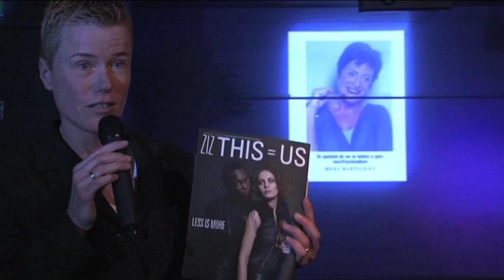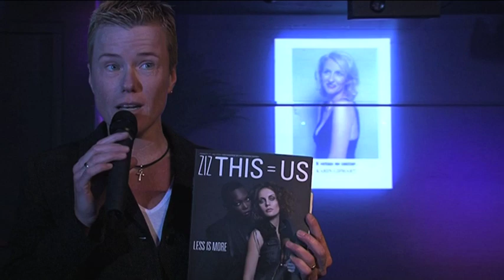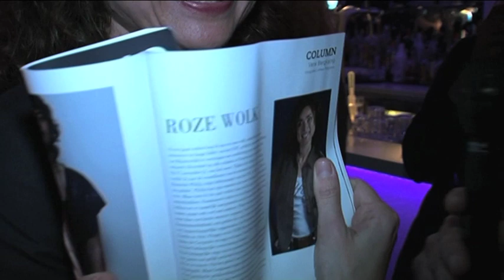Mike Starink bij de lancering van Z|Z This = Us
Mike Starink was voor het tv programma 'Margreet Dolman begrijpt 't 't' bij de lancering van Z|Z This = Us.

Drie jaar geleden werd voormalig Playboy en Avant Garde redacteur Franc Craanen pardoes hoofdredacteur van lesbisch magazine Zij aan Zij. Na enige commotie in de lesbische wereld verraste Craanen als hoofdredacteur voor-en tegenstander in 2009 met een volledige restyling.

Zij aan Zij transformeerde van blaadje naar een volwaardig glossy magazine. En met succes, want Zij aan Zij staat thans garant voor 45.000 lezeressen per editie.

Mike sprak met:

Franc Craanen
Vera Bergkamp (Voorzitter COC Nederland)
Ellie Lust (woordvoerster van het politiekorps Amsterdam-Amstelland en Roze in Blauw)

Interview: Mike Starink
Camera: Niels Schröder
Montage: Mike Starink